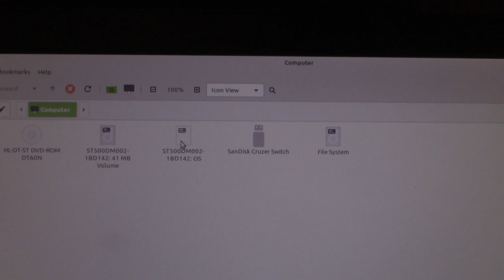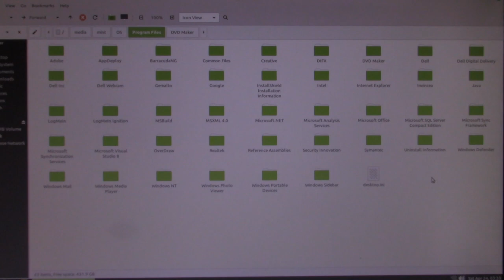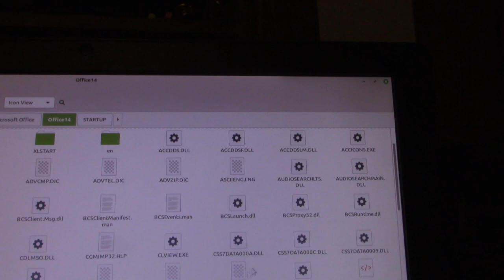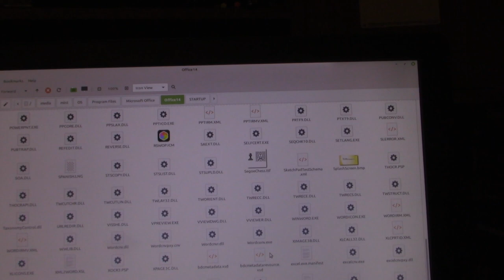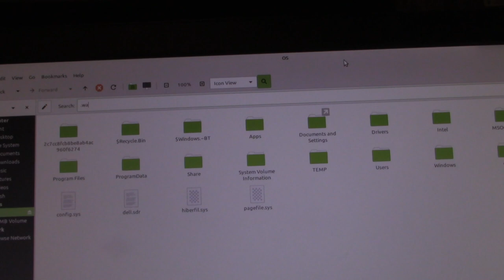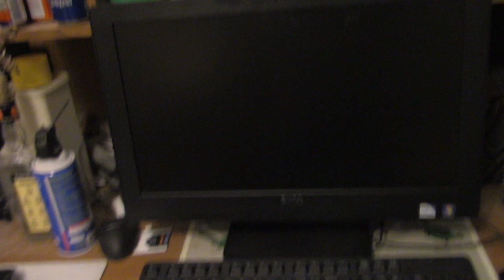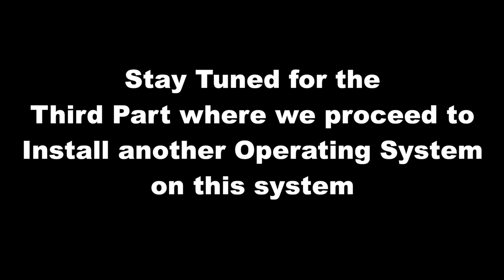Free Dell All-In-One Part 2 - Checking The Hard Drive Contents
Using a different operating system installed on a Flash Drive here I am poking through the Hard Drive on the Dell All-In-One and do find that it also had Microsoft Office 2010 installed (Which is not even necessary since my Dell Laptop has Office 2019 Professional installed) that is unusable since you can't properly log into the system but it's a non issue cause in the next video featuring this you will see what I have been planning so Stay Tuned.